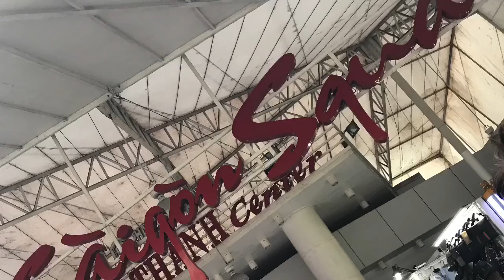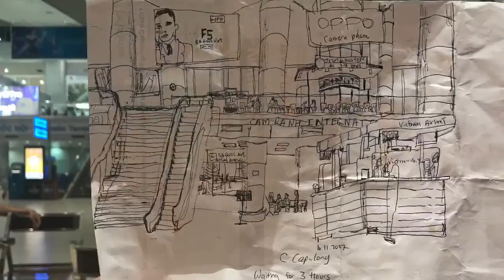Vietnam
My Awesome experience in Vietnam, visiting Ho chi minh City and Nah Trang Beach. Also eatting amazing street food.
All footage filmed and edited on Iphone 7 Plus and music created by me.